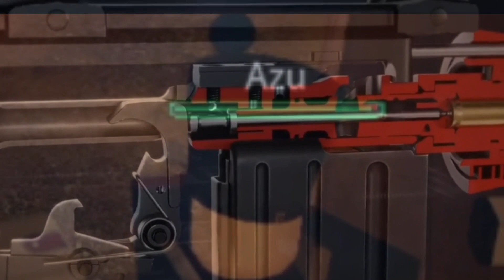[ROBLOX] A comical amount of Guts and Blackpowder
mhm mhm
Game - Guts and Blackpowder